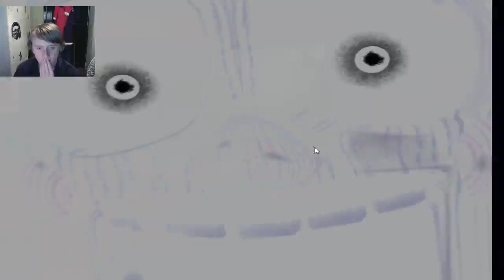Let's play Five Nights at Freddy's 3 ep 6: Night 5 is hard